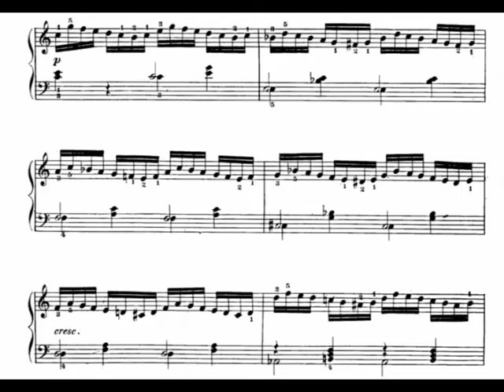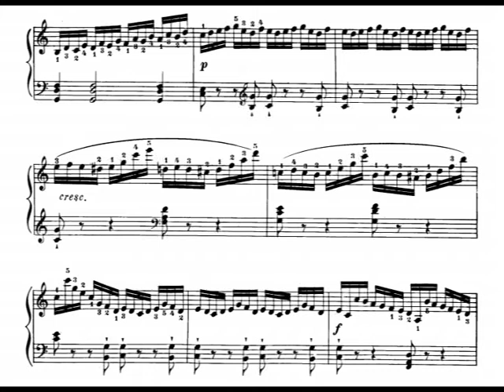Carl Czerny - The School of Velocity Op 299 Book 1 No 8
The School of Velocity   Op 299 Book 1 No 8